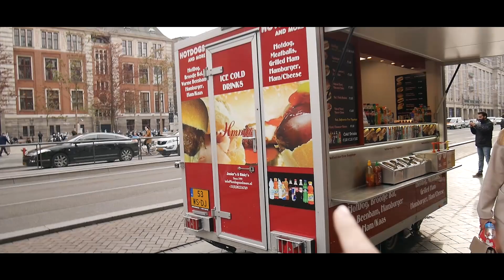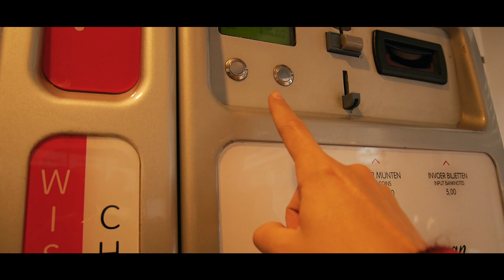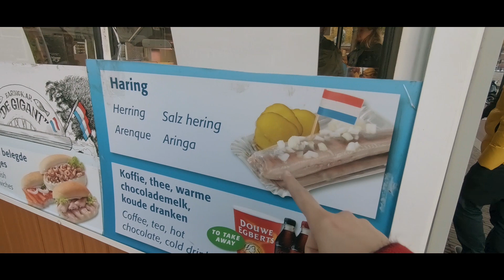🇳🇱 ONDE e O QUE COMER (barato) em AMSTERDÃ? | VLOG 2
Que tal falarmos de comida? Mostramos no Vlog de hoje em AMSTERDÃ várias comidas deliciosas (e baratas) que você deve provar! Amsterdã é uma cidade cara, então economizar na comida pode ser uma boa! por isso, no vlog de hoje dei várias dicas de comidas típicas e baratas que você poder comer na cidade! . .